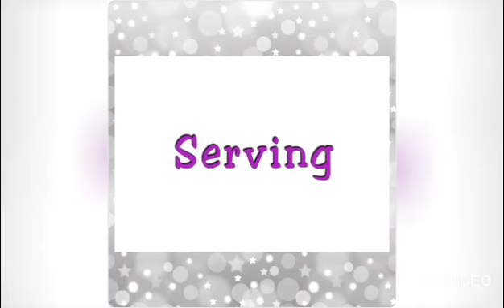How to make Grilled Chicken with Garlic Rice | Quick Grilled Chicken | Tasty Grilled Chicken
How to make Grilled Chicken with Garlic Rice